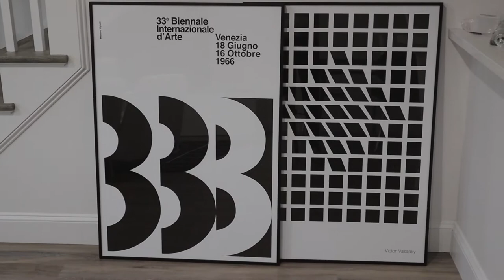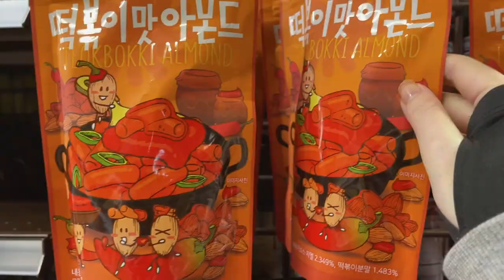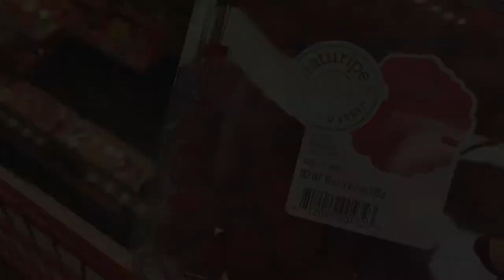[Boston vlog] End of 2021 | Decorating my new house | HAY dining table | Shure MV7 unboxing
[Products mentioned]

[Music]